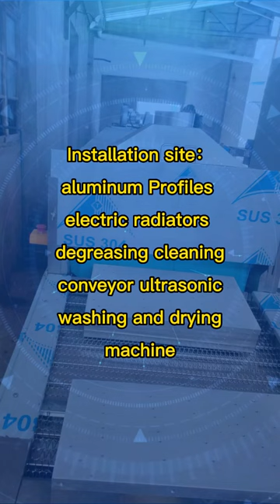aluminum profiles radiators degreasing conveyor ultrasonic cleaning machine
aluminum profiles radiators degreasing conveyor ultrasonic cleaning machine, process includes Ultrasonic cleaning,spray rinsing, spray rinsing, anti-rust passivation, Drying, etc., can be customized.